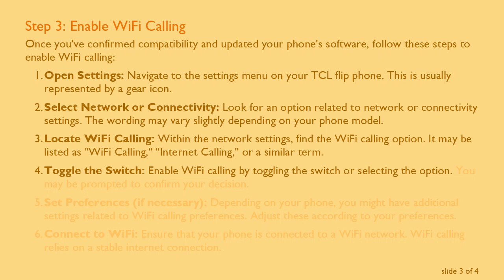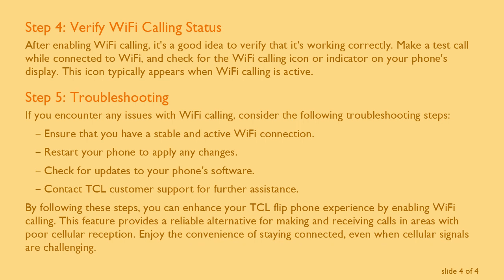A Guide to Enabling WiFi Calling on TCL Flip Phones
Summary: Learn how to enable WiFi calling on TCL flip phones with this comprehensive guide. Discover step-by-step instructions to enhance your calling experience.

TCL flip phones are known for their simplicity and reliability. While these phones may not have all the features of a smartphone, they do support WiFi calling, providing users with the ability to make and receive calls over a WiFi network. This can be particularly useful in areas with weak cellular signals. In this guide, we'll walk you through the steps to enable WiFi calling on your TCL flip phone.

Step 1: Check Compatibility

Before attempting to enable WiFi calling, ensure that your TCL flip phone supports this feature. Not all TCL flip phones have WiFi calling capabilities, so refer to your phone's user manual or contact TCL's customer support to verify compatibility.

Step 2: Update Software

Ensure that your TCL flip phone's software is up to date. Manufacturers often release updates that include new features and improvements, including enhancements to WiFi calling functionality. Navigate to the phone's settings, look for the "Software Update" or "System Update" option, and follow the on-screen instructions to check for and install any available updates.

Step 3: Enable WiFi Calling

Once you've confirmed compatibility and updated your phone's software, follow these steps to enable WiFi calling:

Open Settings: Navigate to the settings menu on your TCL flip phone. This is usually represented by a gear icon.

Select Network or Connectivity: Look for an option related to network or connectivity settings. The wording may vary slightly depending on your phone model.

Locate WiFi Calling: Within the network settings, find the WiFi calling option. It may be listed as "WiFi Calling," "Internet Calling," or a similar term.

Toggle the Switch: Enable WiFi calling by toggling the switch or selecting the option. You may be prompted to confirm your decision.

Set Preferences (if necessary): Depending on your phone, you might have additional settings related to WiFi calling preferences. Adjust these according to your preferences.

Connect to WiFi: Ensure that your phone is connected to a WiFi network. WiFi calling relies on a stable internet connection.

Step 4: Verify WiFi Calling Status

After enabling WiFi calling, it's a good idea to verify that it's working correctly. Make a test call while connected to WiFi, and check for the WiFi calling icon or indicator on your phone's display. This icon typically appears when WiFi calling is active.

Step 5: Troubleshooting

If you encounter any issues with WiFi calling, consider the following troubleshooting steps:

Ensure that you have a stable and active WiFi connection.

Restart your phone to apply any changes.

Check for updates to your phone's software.

Contact TCL customer support for further assistance.

By following these steps, you can enhance your TCL flip phone experience by enabling WiFi calling. This feature provides a reliable alternative for making and receiving calls in areas with poor cellular reception. Enjoy the convenience of staying connected, even when cellular signals are challenging.